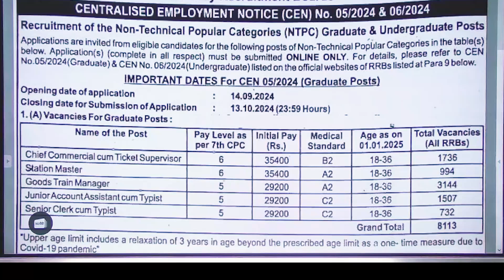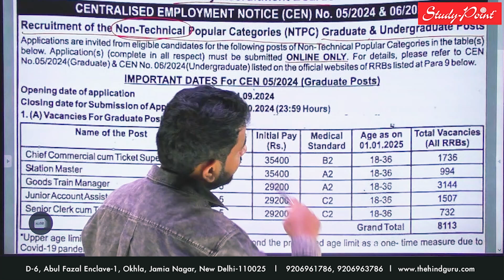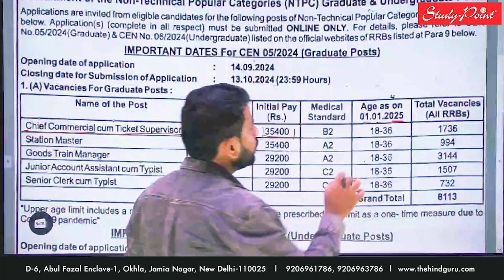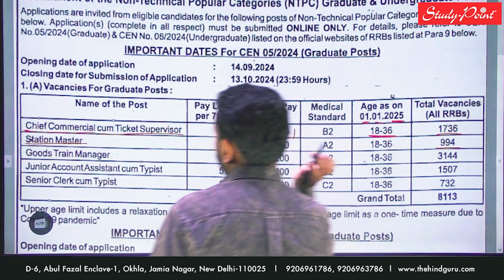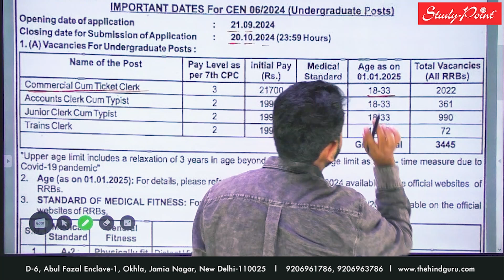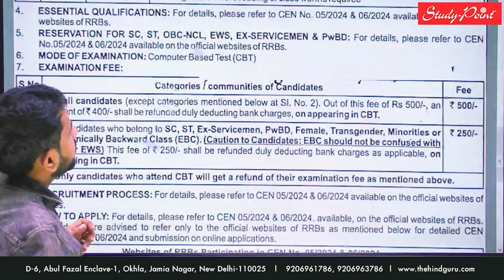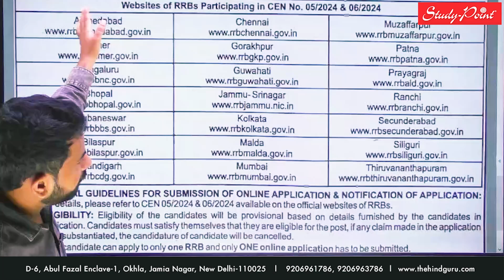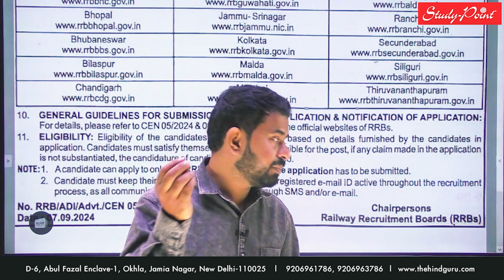रेलवे में आ गई बड़ी भर्ती | Railway Good News 2024 | रेलवे सीधी भर्ती 2024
rrcer recruitment 2024
railway jobs after 12